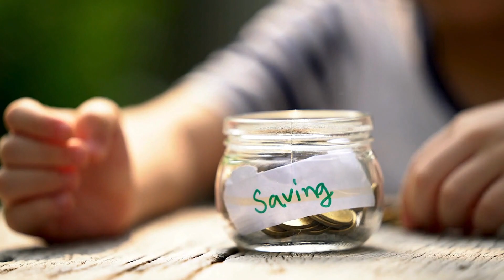Tula , Vrishchik, dhanu MARCH RASHIFAL 2024 | Libra,Scorpio & Sagittarius Zodiac | Astro vedansh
Basic Books of astrology:
1) Jatak Nirnay: Kundli Par Vichar Karne ki Vidhi - Vol. 2
2) Jatak Nirnay: Kundali Par Vichar Karne Ki Vidhi - Vol .1
3) NAKSHATRA VICHAR
4) Ashtakavarga- Dot of Destiny (Hindi)
5) VarshphalSarvasv Tajik Ke Niyam Ve Prayog
6) SARAL JYOTISH PART-2 ASTROLOGY SIMPLIFIED
7) SARAL JYOTISH PART-3 ASTROLOGY SIMPLIFIED

Advanced Predictive Techniques Books:
1) Snapshots Prediction Using Yogini Dasha
2) New Research in Timing of Events: Using Chara and Yogini Dasha
3) Astrology of Education
4) Marriage Matching Astrology
5) Dampatya Sukh - Astrology and Marriage
6) Dashmaansh Se Phalit
7) Vargha Kundiliyon se Sateek Phalit
8) Practical Vedic Astrology (by GS Agrawal)

Palmistry Books:
1) Palmistry Made Easy
2) Hastarekha: Sutra evam Siddhanta (Hindi)

Astrology Classical Books:
1) Brihat Parasara Hora Sastra: A Compendium in Vedic Astrology: 2 Volumes
2) Phaldeepika (Bhavartha Bodhini)

Remedies Books:
1) Aahar Jyotish: Aahar Aur Aachar Se Grahon Ka Upchar

TIME STAMPS
0:00-0:59 = INTRODUCTION
1:00-4:25 = TULA RASHI
4:27-6:16= VRASHCHIK RASHI
6:16-9:06 = DHANU RASHI